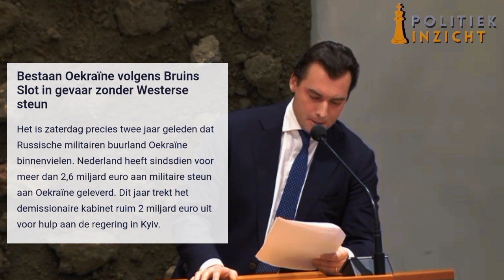Baudet maakt Paternotte WOEST met kritische vragen! 'Spreekbuis van POETIN!?'